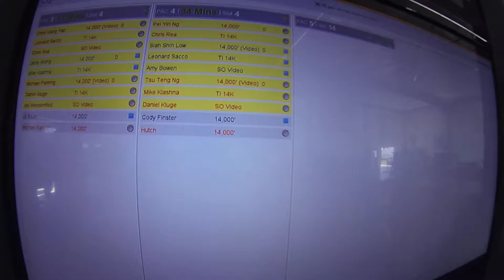1248 Michael Fleming Skydive at Chicagoland Skydiving Center 20160912 Dan Joy